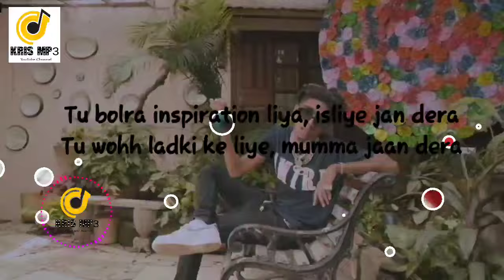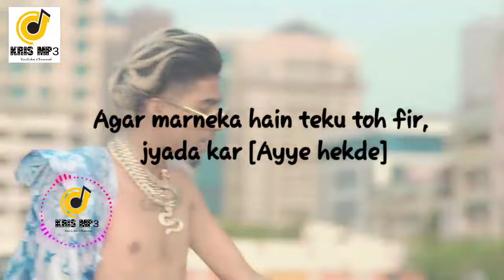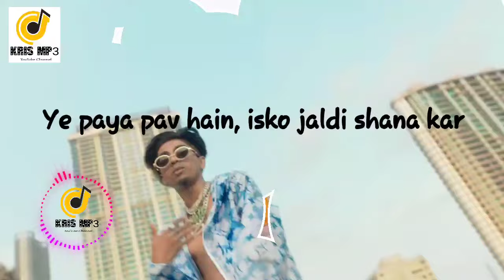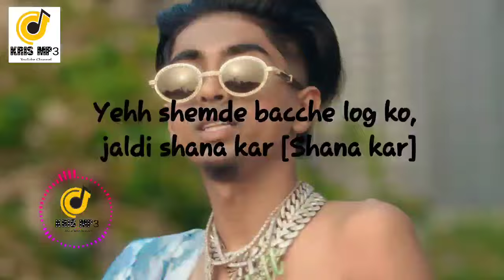MC STAN | SHANA BANN |( OFFICIAL VIDEO) 2022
BSET
ONEPLUS BULLETS Z2 BLUETOOTH WIRELESS EARPHONES

Sony HT-S20R Real 5.1ch Dolby Digital Soundbar for TV with subwoofer and Compact Rear Speakers, 5.1ch Home Theatre System (400W,Bluetooth & USB Connectivity, HDMI & Optical connectivity)

Philips Audio Mms8085B/94 2.1 Channel 80W Usb Multimedia Speaker System With Convertible Soundbar And Multi-Connectivity Option (Black)
SHOP WITH MC STAN
VILEN RAY Mc Stan Rimless Men and Womens Sunglasses Retro Luxury Gold Metal Frameless Rectangle Leopard Arms Colored Lens Sun Glasses
VIEN® Mc Stan Style Cuban Link Chain for Men,Women Miami Necklace Iced Out Cubic Zirconia Sterling Silver Plated Stainless Steel Chain
VIEN® Mc Stan Style Cuban Link Chain for Men Women Chain Miami Necklace Iced Out Cubic Zirconia Sterling Silver Plated Stainless Steel Chain
God’s favourite child 🕊

Slatttttttttt slatttt 💚🐍 slimetalk !!

Singer / performer: MC Stan
Music Composer: MC Stan
Author / Lyrics: MC Stan

Prod. by - MC STΔN

“ Lyrics “

                “ VERSE - 1 “

Pahile gaalya dera fir bolra dost hai mera
Mere fans tere se sharp hai , isliye kuch nai bolra
Tu 10 time insta pe live jaake , nama lera
Isliye reply me gallya khara aur gallya dera

Stan ka naam lera , Fir chalra Ghar tera
Teri khudki pehchan nai hai , bolta dost hai mera
Tu gavthi lavde , teku samjhega nai kabhi sound mera
Dusro k gharpe , Gand dera i mean dhyaan dera

Tu Copy karra meku , yaaaa style mera
Tu bolra inspiration liya ,isliye jan dera
Tu woh ladki ke liye , mumma jaan dera
Kon bhi photo kadke bolra , Stan  dost hai mera

Tu Thodi padhai kar re ,padhai ke liye paise dera
Yeh deshi Pk , rap karra ann aple ku gyan dera
Newz channels walo ki , maa ki choot me pair mera
Woh nai hai dost mera , Kon bola woh dost tha mera

Mere naate waik ki , gand jalti
Meri ammi bolti rap chodh , tere pair padti
Mein nai khata kiske gharka , woh bhi sahi bolti
Mein nai leta kiska sunke , chinaal poke karti

woh mere baare me fake rumours , failaneka kaam karti
Mein story nai dalta patel , firbhi roz Newz bannti
Mere naam pe views aate , isleye public aur karti
Ek din teku pakdega aur marke bolega Bol jaldi

meri public haq se Full , meku pyaar karti
Internet pe bajte bc , Milne bole toh gand fati
Tera dhagda nai hai mein , meku kaiku call karti
Stan k baare me bolneko , public Teko charge karti

Bhar wale acche Rehte , apni public ghaan karti
Meko farak padta nai par , apne walo ki gand jalti
Teri bhen ko puchna ek bar , bhar jaake woh kya karti
Teri item job bolke , mere yaha pe kaam karti

                     “ HOOK “

Chale aee lavde , jaldi shana ban
Yeh shemde bacche log ko , jaldi shana kar
Teku dhamki aayi thi , mere saath me gana kar
Meko malum kider hai chupayle inne , kala dhan

Mala pan !

Ayy rhoya , issko shana kar
Ye paya pav hai , isko jaldi shana kar
Agar marneka hai teku toh fir , jyada kar
Yeh 2 number ka kama chodh , aur mere saath me kama kar

            “ VERSE - 2 “

Ayyy jhaatya, chal shana ban
Karta gaban teri bhen ko , tu mama ban
Hey kalay zhavnay , khatoy mazah navawar
Mere saath me dosti , karneke bad shala kar

Ayee dude uske , kana bhar
Agar Acchi rehgi ladki , toh fir shaddi kar
Newz banre kaiku lekin , meri madhi par
Controversy chalu  , din raat meri madhi par
Madhi par ?

Tula lavnar bag , ek diwashi palgun
Lai aai zavto bhao , maza manager
Meko phele se nai bharosa tha , balya par
Nai karta mein bhai kabhi , chemical

Teko bina topi k banayega , dancer
Yeh sab khawat madhiya , karre teku cancel
Mere hood ke chor , sab banna chahate rapper
Meko dekh k yeh log , ban gayele rapper

Teko khushi hoyegi , ek din meko tag kar
Yeh rappers kyu , ghumrela bike par
Hyanchi tar tur hoti , jewha yeto mic var
Maza ek mitra hota , gaikwad

Full katty bhaiii , dikhrela aaj kal
Mere bata tu sochega ,  raat bhar
Mere gaane tu cypher me , paat kar
Uske bad mummda mere saath mech , ghaat kar

Chutiyeeeeeeee 🏃🏽

                     “ HOOK “

Chale ayee lavde , jaldi shana ban
Meko malum kider hai chupayela inne , kala dhan

Mala pan !